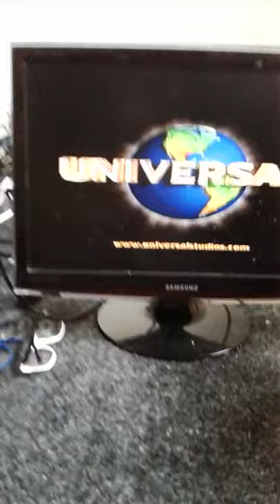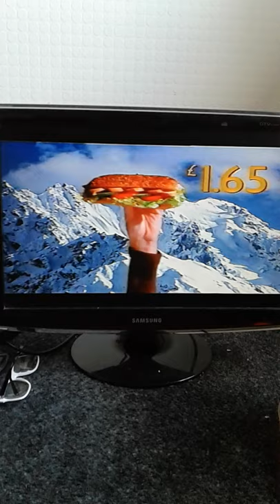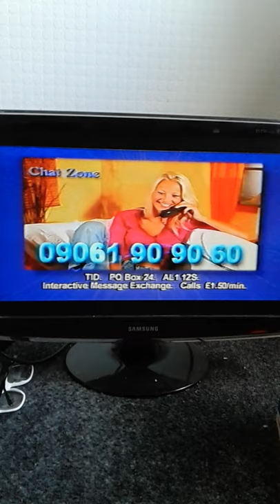itv night time with john mckenzie 30th may 2001